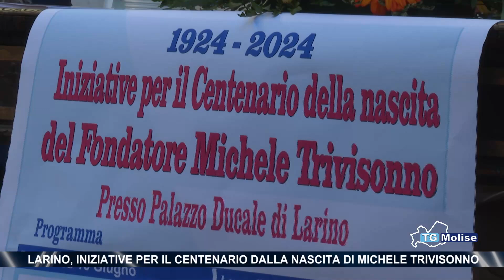Larino, iniziative per il centenario dalla nascita di Michele Trivisonno